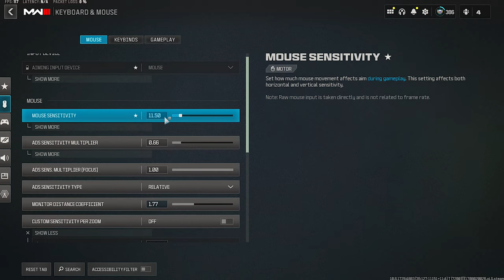Top 250 Kbm Movement King vs Quads in Warzone3 + Kbm settings